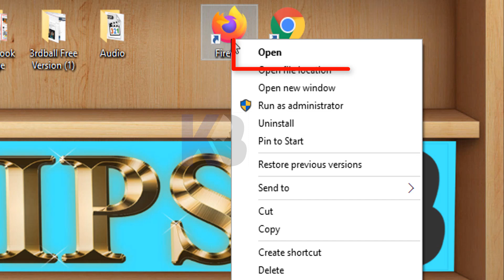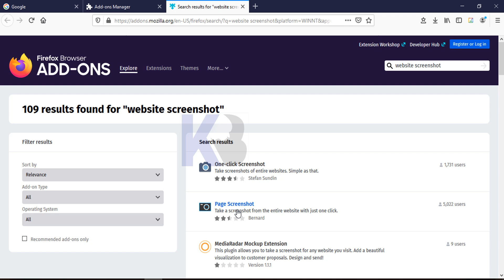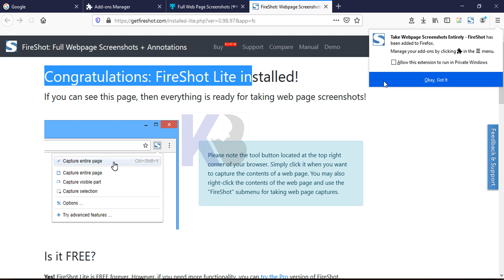Firefox 👉 How to Add Extensions in Firefox Browser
Hi Guys, Today I will show you how to set up an extension in the Firefox browser. And to learn how to make this work easier, watch the video fully and work thanks to "KB Tips"

Welcome to "KB Tips" Channel. We upload 2 or 5 new "Tips and Tricks" videos per week.

👉 Any Tips,
👉 Tips24,
👉 Design Concept,
👉 All Tutorial,
👉 How to,
👉 Tips & Tricks,
👉 Photoshop Tutorial,
👉 Graphics Tutorial,
👉 Design Tutorial,
👉 Video Editing,
👉 Illustrator Tutorial,
👉 Any Games Tips,
👉 Cricket News,
👉 Football News,
👉 Movie Download Tips,
👉 Office Tutorial,
👉 MS Word Tutorial,
👉 Excel Tutorial,
👉 PowerPoint Tutorial,
👉 Internet Tips,
👉 Cooking Recipe,
👉 All Food Tips,
👉 Health Tips,
👉 Live Streaming,
👉 Lifestyles,

Contract Us.